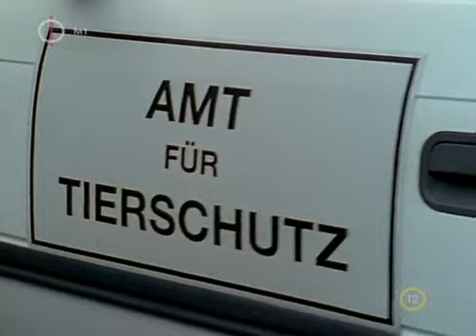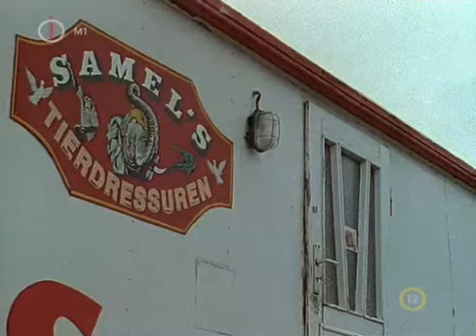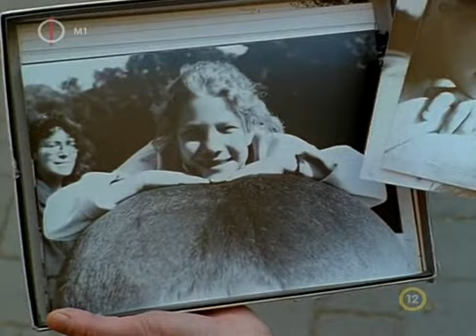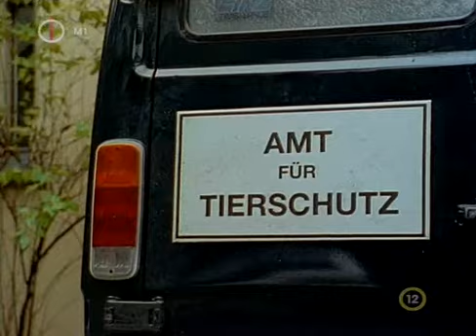Unser Charly S01E04 - Charly veszélyben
Az aktuális rész ismertetője:
Sandrát hazaengedik a kórházból és ismét járhat iskolába. A legnagyobb bánata, hogy Charlyt régi gazdájának vissza kell adni. Szerencsére a kedvenc mégis végleg a családnál maradhat. Sandra megteszi az első lépéseket, a család nagy boldogságára.